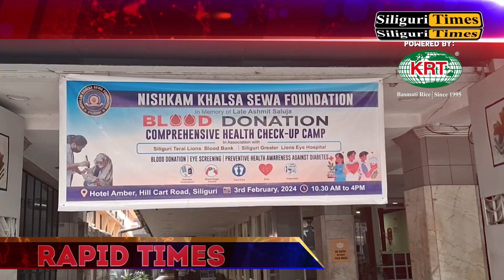Rapid Times - A Glance At Today's Highlights - Bangla (03.02.2024)